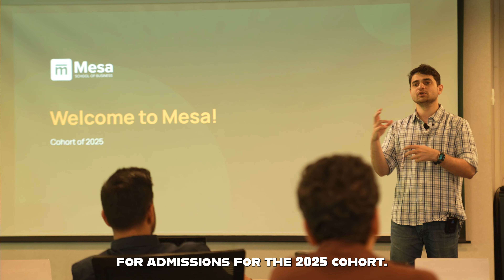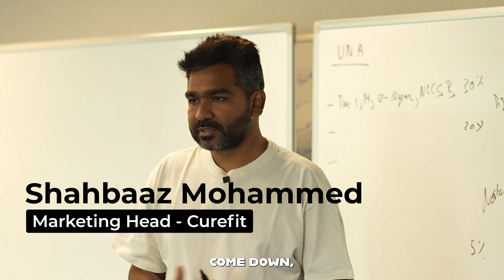A look inside Mesa’s 2nd Cohort | Early Bird Round Admits, Co’25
The second cohort of students got a sneak peak into what their days at Mesa are going to look like very soon! The students arrived early, attended a session by Vartika Bansal - Founder of Floik, toured the campus, experienced classes, solved case studies with Shahbaaz Mohammad - head of marketing at Cure Fit and dived into everything that makes the Mesa experience what it truly is. Applications for the second cohort are open now. Round 2 deadline: 5th may